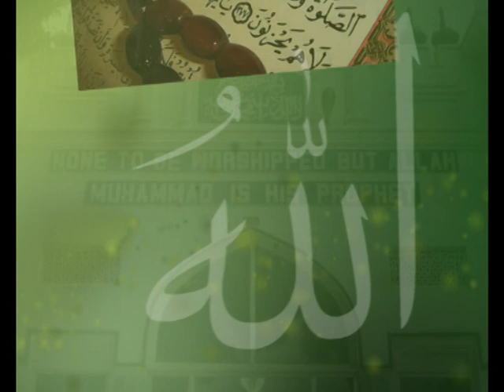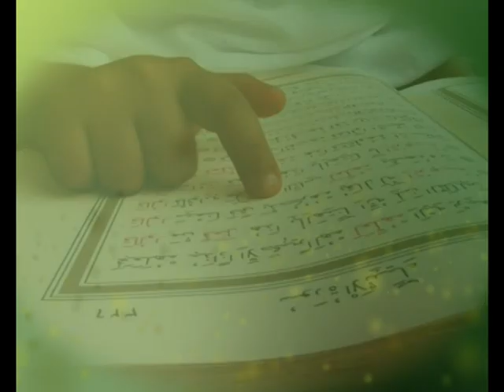Dawa: Osinza otya Allah?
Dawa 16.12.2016